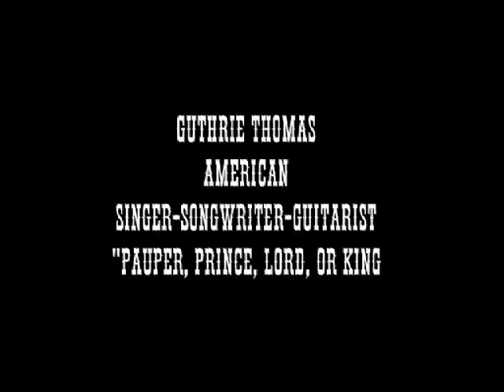Presonus Studio One Pro 2 - What It Can Do - with Guthrie Thomas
Guthrie Thomas, veteran recording artist, performs, "Pauper, Prince, Lord, or King." This entire song was recorded on my tour coach with Presonus Studio One Pro 2. I decided to demonstrate the "Quality" of Presonus Studio One Pro and Pro 2 that can be achieved in even the most unusual, cramped space with Studio One. It is noteworthy also that this song was recorded on a "Laptop" computer and not a 20 gigabyte in-house system but, just a simple Laptop. Having recorded 55 albums thus far of my own, and producing 35 others by other artists in my career, as well as recording in some of the most outstanding studios in the world and with the very finest of musicians at my side, it is still difficult to explain the great sound and vocals that can be obtained using a program such as Studio One Pro. It is better that those whom are interested to just hear it for themselves. I am not endorsed, paid, nor was I givem this program to advertise their DAW recording program for them. Presonus Studio One Pro and Pro 2 "are" simply worth every dime one might invest to acquire this quality of acoustic sound and vocals on even the most basic of song styles such as this song demonstrates. This is just my acoustic guitar, my piano, a single, low, VST pad sound, and my solo vocal. I recorded the piano and pad first and then just ran those two instrument tracks from the beginning and recorded the guitar and vocal together live. What Studio One Pro can also achieve with larger productions is equal to this simple introduction to the programs possibilities. Best of luck to you all. It is a good program and, I say what I mean and I mean what I say, just as the song relays. If you can dream it, you can do it. All my best to you all. Guthrie Thomas

"Pauper, Prince, Lord, or King" Written and played by Guthrie Thomas. Copyright July 10th, 2014. The Guthrie Thomas Publishing Company, BMI.